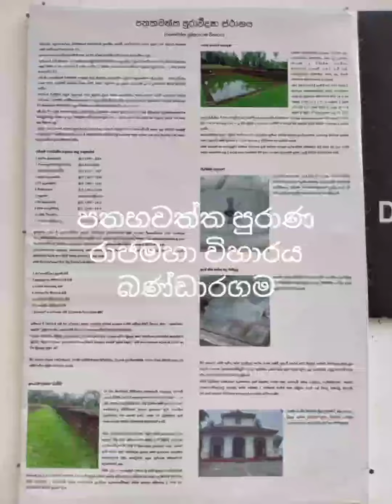Pathahawaththa Rajamaha Viharaya බණ්ඩාරගම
patahawatta Raja Maha viharaya bandaragama can be reached by Gelanigama exit of Southern highway.